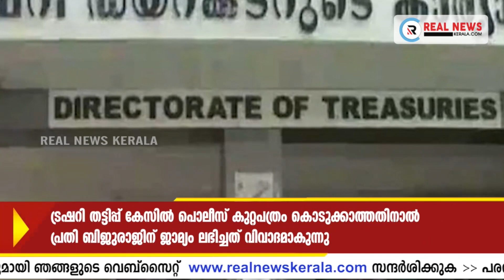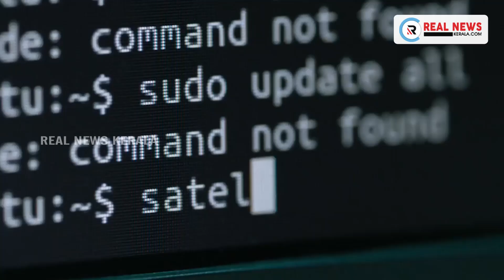ട്രഷറി തട്ടിപ്പ്; പൊലീസ് കുറ്റപത്രം കൊടുക്കാത്തതിനാൽ പ്രതി ബിജുരാജിന് ജാമ്യം ലഭിച്ചത് വിവാദമാകുന്നു